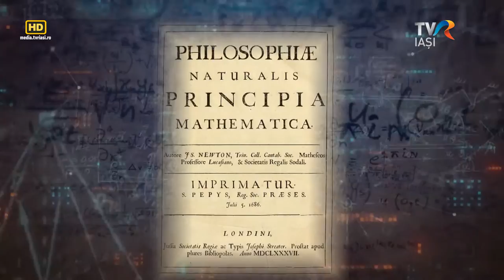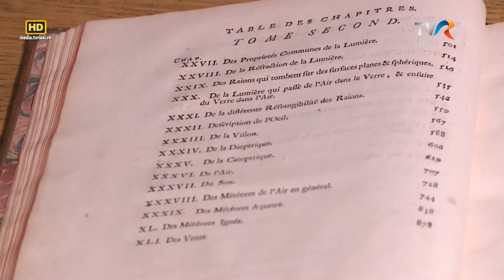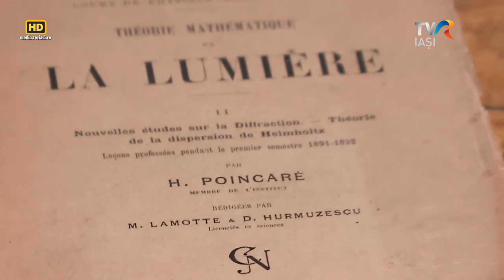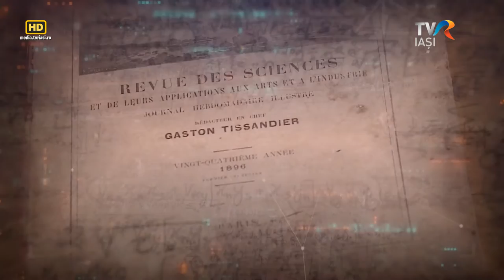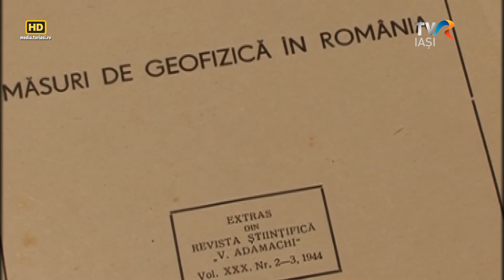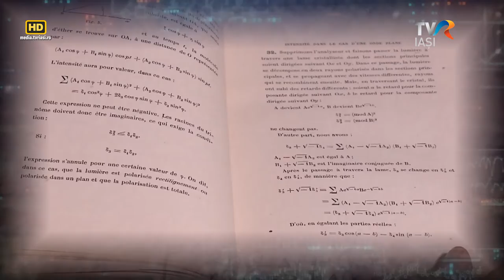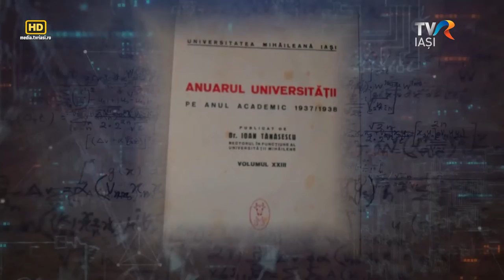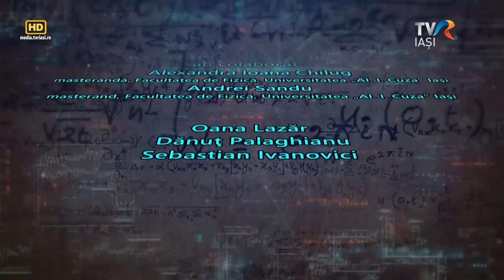Documentar TVR Iași - Fizicieni ieşeni, sub semnul premiului Nobel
Şcoala ieşeană de fizică de pe la 1850 şi până spre zilele noastre a stat sub semnul premiului Nobel. Cei mai buni profesori de la Universitatea din Iaşi au studiat şi şi-au dat doctoratele la Paris, Nancy, Viena sau Berlin sub îndrumarea unor savanţi laureaţi cu Nobel. Au fost colegi cu Marie Curie, au fost citaţi alături de Einstein, au scris cursuri cu Poincaré, au învăţat cu Lippman, au fost numiţi membri în Academia Franceză sau au făcut cercetări despre care a vorbit o lume întreagă.
Se spune că într-un timp foarte scurt, profesorii de fizică din Iaşi au recuperat peste 300 de ani de ştiinţă pe care îi aveam în urma Europei. Cu toate acestea, câţi dintre noi mai ştim despre Teodor Stamati. Petru Poni, Ştefan Micle, Dumitru Hurmuzescu, Ştefan Procopiu, Petru Bogdan, Eugen Neculcea şi Horia Hulubei?! Sau despre Vasile Adamachi, filantropul care şi-a donat averea, 2,5 milioane de lei aur, pentru ca aceşti profesori să înveţe la marile şcoli euopene?!

 "Fizicieni ieşeni, sub semnul premiului Nobel", un documentar de Maria Florea, Adrian Vulpe şi Dragoş Brehnescu.